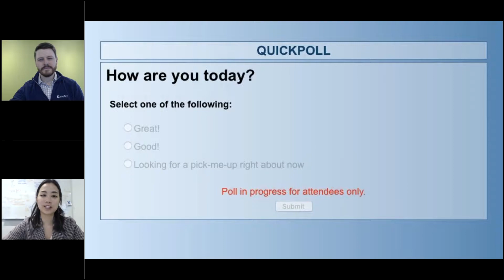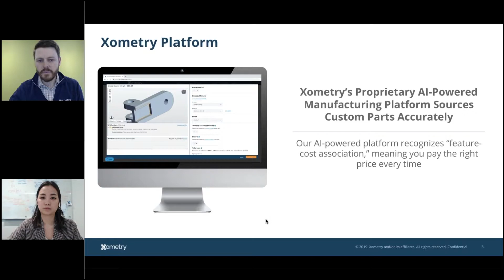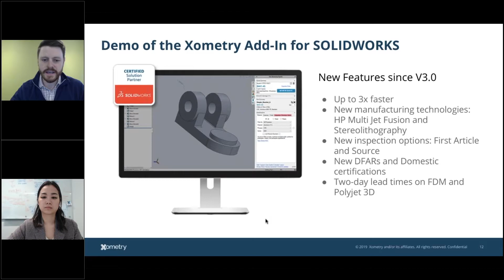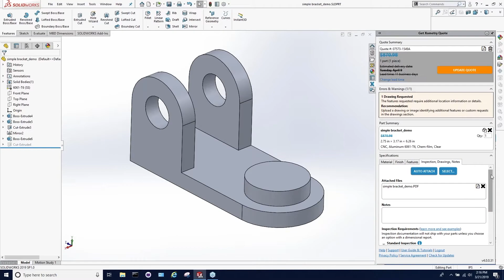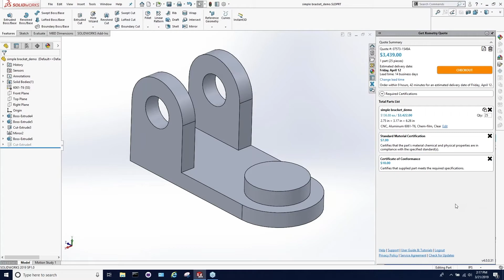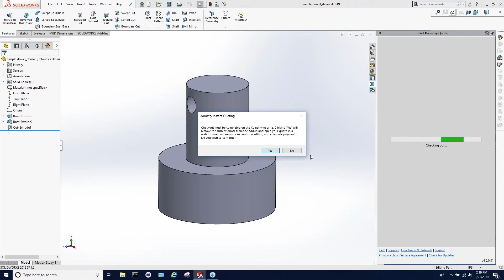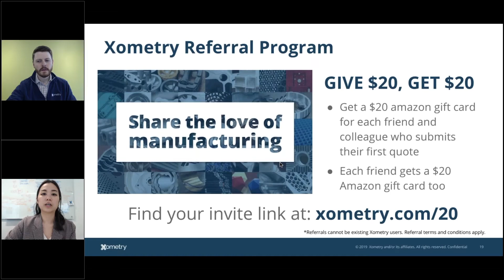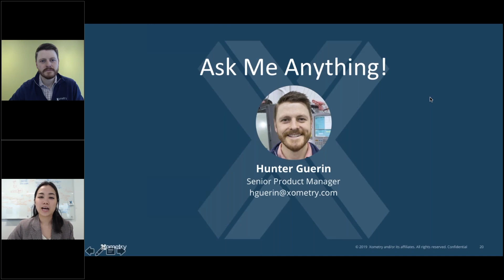From Concept to Creation with the Xometry Add-In for SOLIDWORKS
In this on-demand webinar, Product Manager Hunter Guerin presents a live demo of the Xometry add-in for SOLIDWORKS. Version 4.0 of the add-in is jam-packed with new features and allows you to design, quote, and order all in one place. Learn how to maximize your product development efficiency within your CAD environment with the Xometry add-in for SOLIDWORKS.
About Xometry:
Xometry provides 24/7 access to instant quoting and manufacturing feedback on precision CNC Machining, 3D Printing, Sheet Metal Fabrication, Urethane Casting and Injection Molding services. Our Dynamic Manufacturing Partner Network ensures consistently fast lead times, low prices and efficient delivery, and we provide live support from our project engineering team via email, phone, or online chat to help you get exactly what you need.